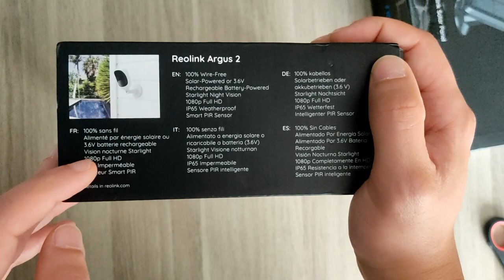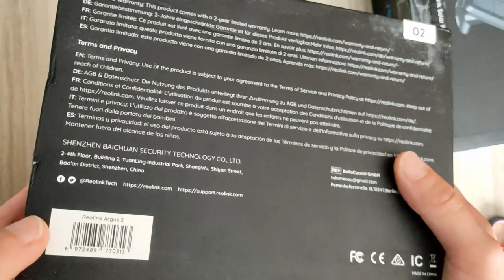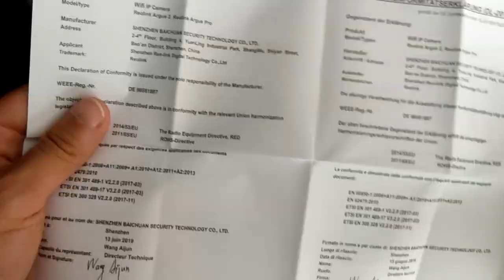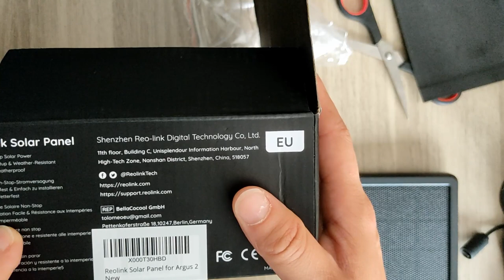Déballage de la caméra Reolink Argus 2 , une caméra sous batterie avec panneau solaire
Aujourd'hui, déballage avant le test de la caméra de surveillance et du panneau solaire de la caméra Reolink.
Si la caméra vous intéressent article et promo sur mon blog
Lien direct si vous ne voulez pas visiter mon blog
Chez Amazon
Chez Aliexpress